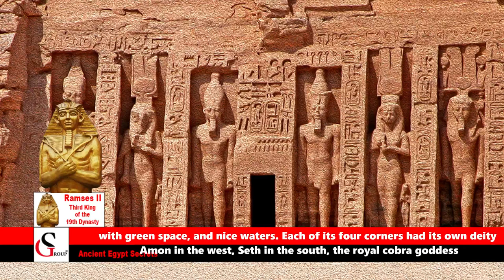story of Ramesses II, the third pharaoh of the 19 th Dynasty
Ramses II is arguably one of the greatest pharaohs of ancient Egypt, and also one of its most well-known. Ramses II, the third pharaoh of the 19 th Dynasty, ascended the throne of Egypt during his late teens in 1279 BC following the death of his father, Seti . He is known to have ruled ancient Egypt for a total of 66 years, outliving many of his sons in the process – although he is believed to have fathered more than 100 children. As a result of his long and prosperous reign, Ramses II was able to undertake numerous military campaigns against neighboring regions, as well as build monuments to the gods, and of course, to himself.

One of the victories of Ramses the second, reign was the Battle of Kadesh. This was a battle fought between the Egyptians, led by Ramses the second and the hittites under Muwatalli for the control of Syria. The battle took place in the spring of the 5 th year of the reign of Ramses the second, and was caused by the defection of the Amurra from the Hittites to Egypt. This defection resulted in a Hittite attempt to bring the Amurra back into their sphere of influence. Ramses the second would have none of that and decided to protect his new vassal by marching his army north. The pharaoh’s campaign against the Hittites was also aimed at driving the Hittites, who have been causing trouble for the Egyptians since the time of the pharaoh Thutmose III, back beyond their borders.